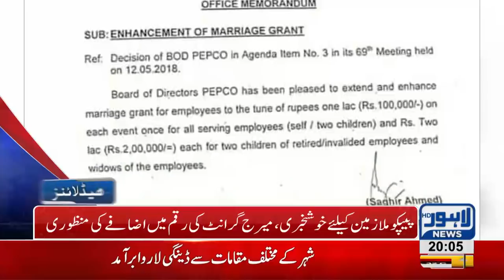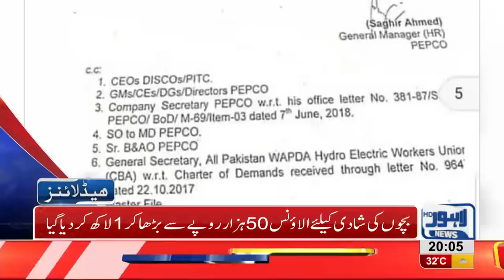08 PM Headlines Lahore News HD 30 August 2018